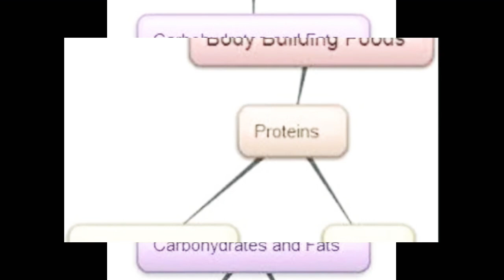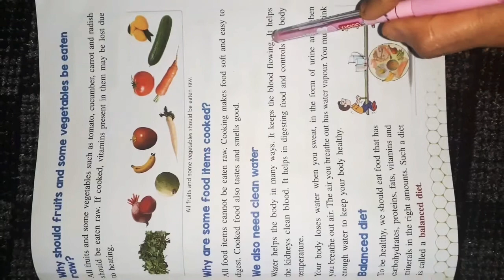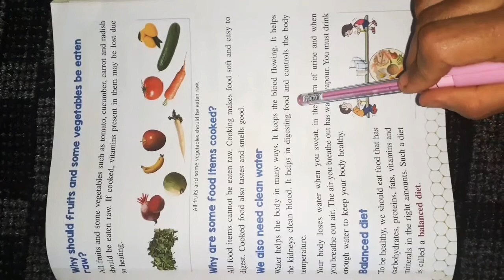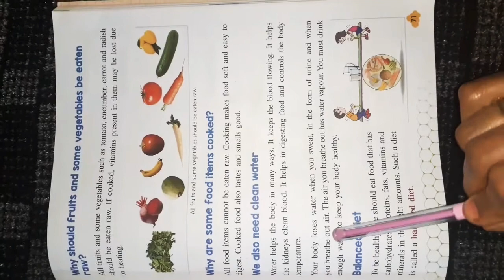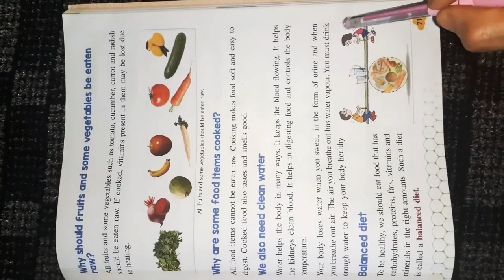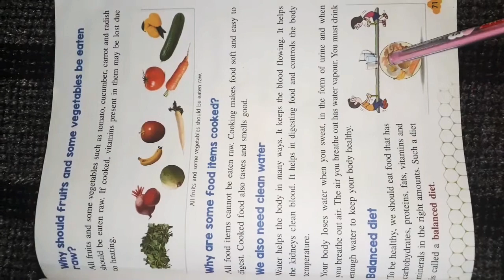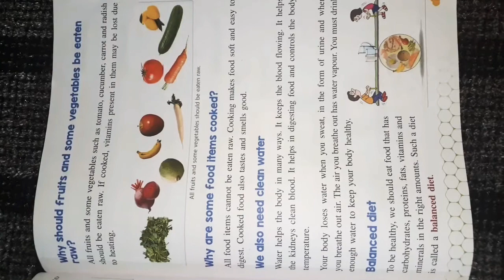Class 3..Chapter 7.. The food we eat Importance of Water Balanced diet Revision of the chapter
1.Revision of the entire chapter
2. Importance of water
3. Balanced diet